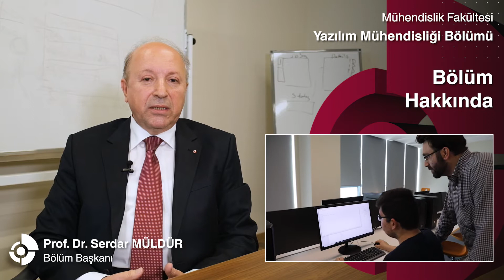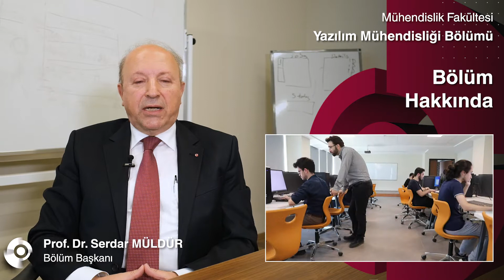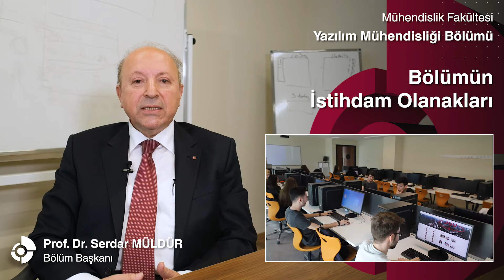MÜHENDİSLİK FAKÜLTESİ - YAZILIM MÜHENDİSLİĞİ BÖLÜMÜ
YAZILIM MÜHENDİSLİĞİ